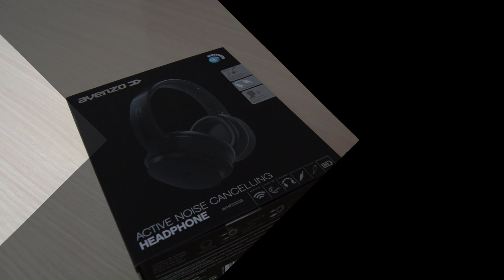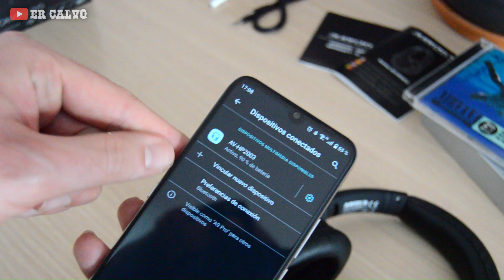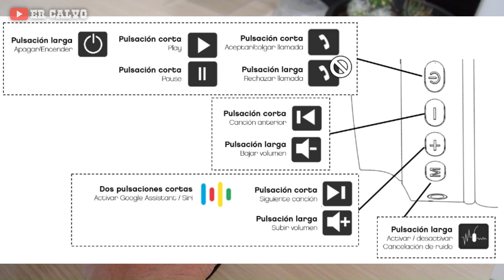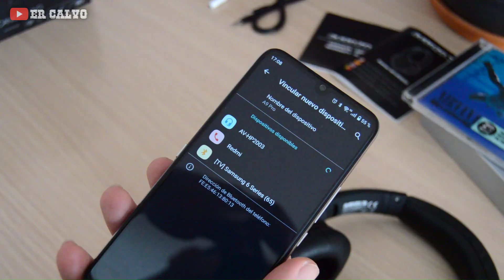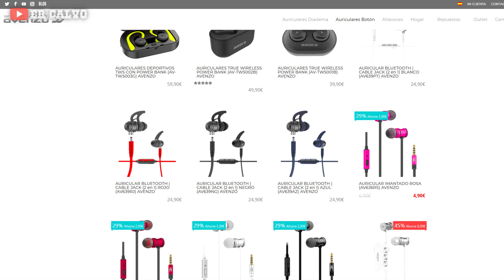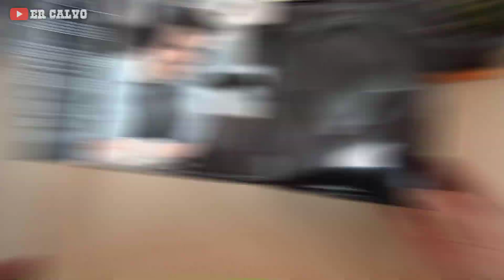Unboxing + Review de los Avenzo AV-HP2003B (Bluetooth, Cancelación de ruido, y audio GENIAL 🔥)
Bienvenid@ al unboxing más review de los Avenzo AV-HP2003B en color negro mate, acolchado con piel sintética, diadema metálica acolchada, bluetooth v5.0, cancelación de ruido (muy solicitado), y una calidad de audio impresionante.

Otras características: Micrófono, cable jack 3.5mm por si se nos agota la batería (muy solicitado), adaptador para Apple, ajustables en altura y inclinación, compatible con el asistente de Google o Siri (Apple), y el peso es de 207 g.

💦 Los mejores auriculares de diadema calidad precio con bluetooth 💦

➡️ Avenzo AV-HP2003B
Amazon ESP

🧐 Otros productos Avenzo que he analizado en el canal 🧐

0:00 Introducción.
0:34 Empaquetado.
1:56 Primeras impresiones.
2:53 Características.
4:56 Pruebas de audio.
6:37 Mi opinión.

Es decir, que si te decides a comprar un producto a través de mis enlaces, a ti no te cuesta nada pero a mi Amazon/PCCOM me dará una comisión que me servirá para financiar el canal.